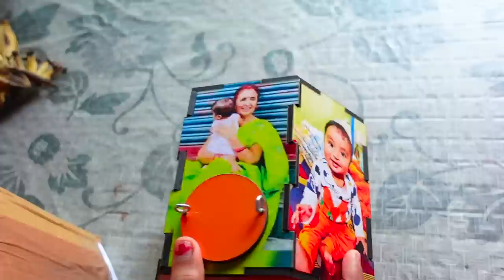अचानक से ना जाने क्रियांश को ये क्या हो गया ?? 😭😭